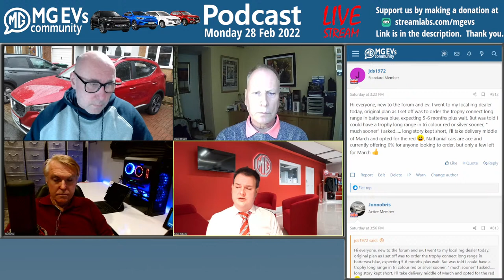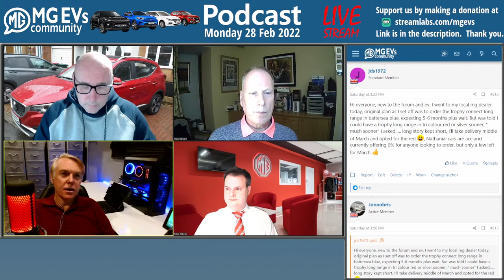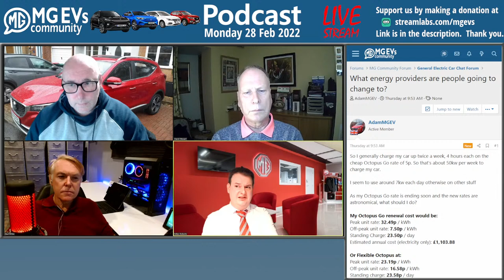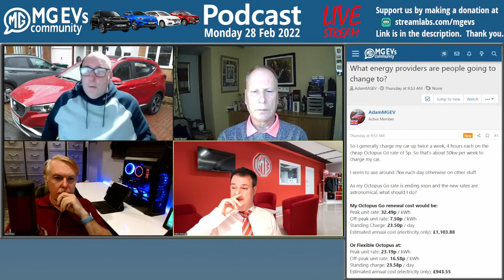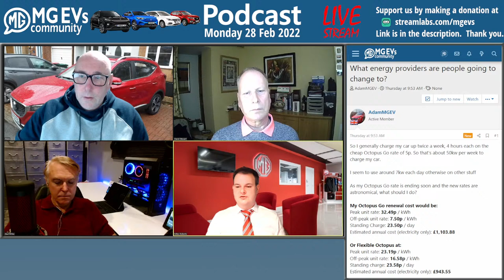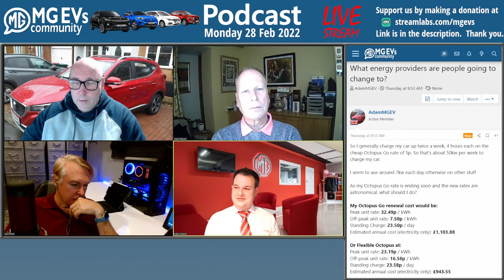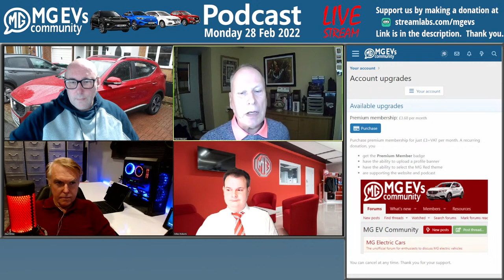The latest MG EV news and opinion from MG EV owners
We bring you the latest news from the world of MG EVs including the tease for the MG4 EV plus opinion from MG EV owners.
If you find the MG EVs forum and this podcast useful, then please consider becoming a Premium Member for just £3+VAT per month.

00:00:00 - Start
00:00:30 - Welcome
00:16:49 - MG delivery delays
00:36:05 - MG4 EV Teaster video.  What we know
00:42:28 - Cyberster with roof?
00:51:40 - Energy prices discussion.  Saving money with solar